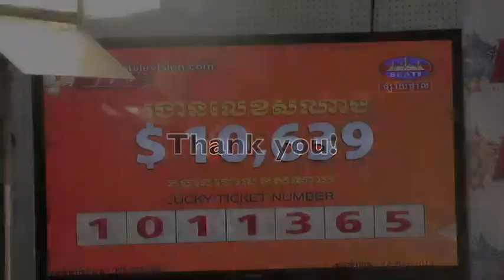Draw #42 thurs 22 05 2014